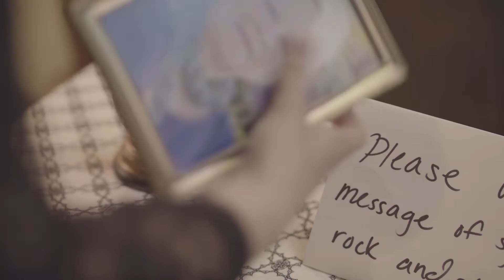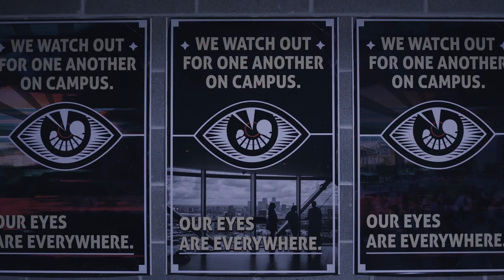Trailer for Between & Betwixt, Episode #3 of "The Computer Lab"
This is a trailer for Episode #3 of the Web Series "The Computer Lab". This trailer was created by University of Central Missouri student Peter Spexarth.